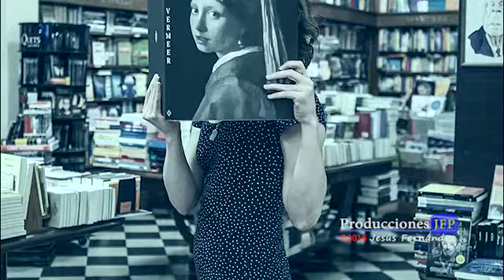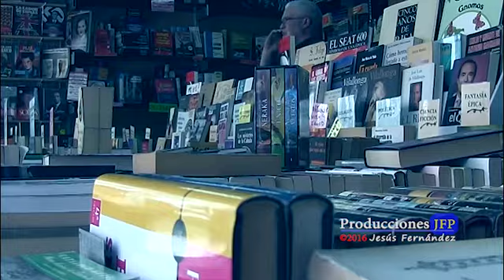Pasión por los libros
Título: Pasión por los libros.

Lugar: Estudio1 - Silla, Valencia (España)
Fotógrafo: © Jesús Fernández (Producciones JFP)